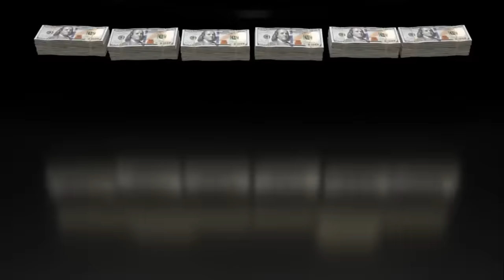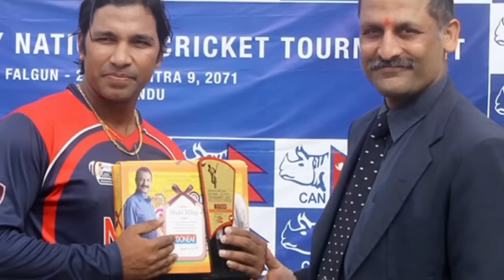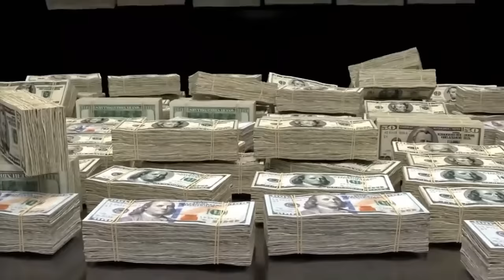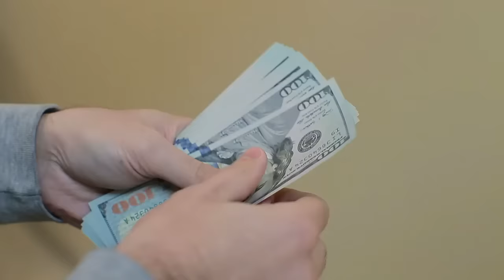Top 15 Cricket Players of Nepal || Income, Salary, Biography